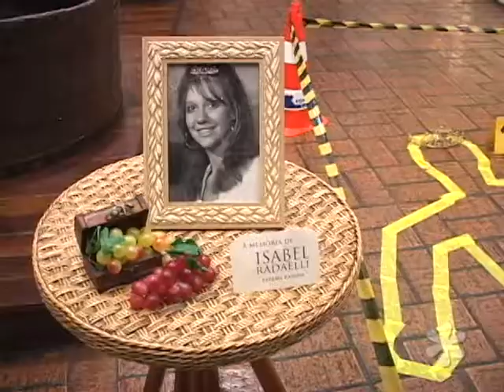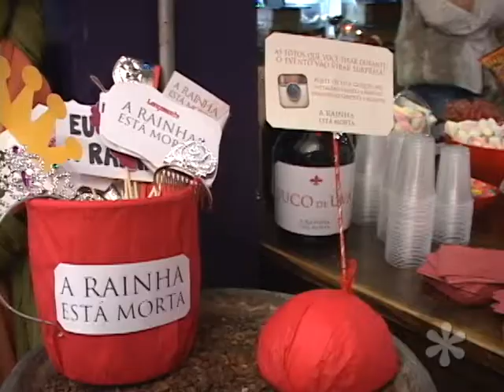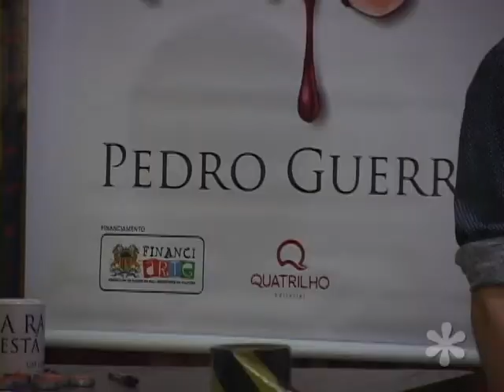Frispit Notícias: Quem matou a rainha?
O escritor Pedro Guerra lançou no dia 18 de setembro o livro "A Rainha está morta". O suspense conta a história de um assassinato na festa mais popular da Serra, a Festa da Uva. Centenas de amigos e convidados prestigiaram o lançamento da quinta obra do estudante de Jornalismo. A Frispit TV também esteve por lá! Confira!

Reportagem: Taís Pellenz
Imagens e Edição: Marcelo Casagrande